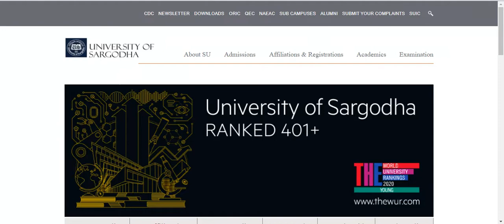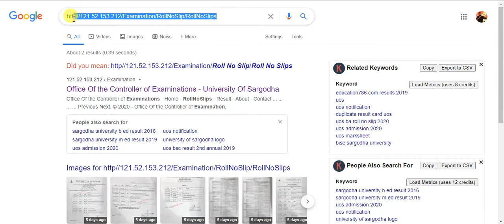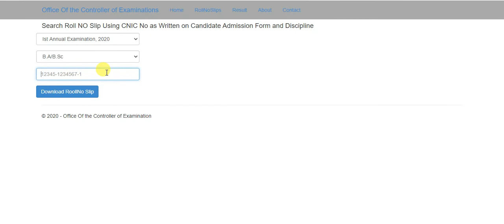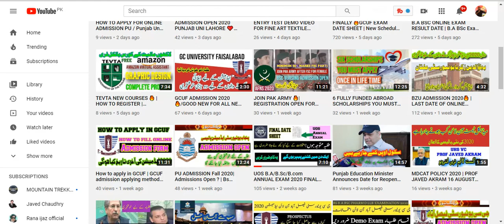How to Download BA/BSC Sargodha University Roll No Slips |UOS Roll No Slips 2020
BA/BSC Sargodha University Issues Roll No Slips | Download  | UOS Roll No Slips 2020